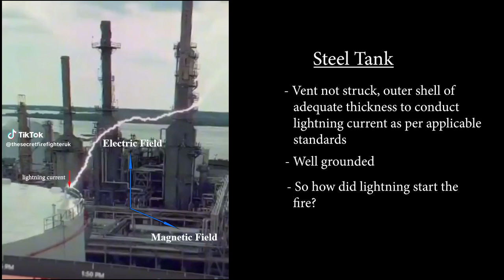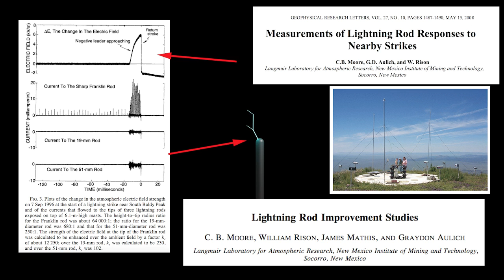Analysis of Lake Charles Lightning Related Tank Fire Video June, 2023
Analysis of video which seems to show the lightning strike that caused the tank fire in Lake Charles, Louisiana on June 3rd, 2023

Since it was a steel tank, which is of adequate thickness to conduct the lightning current, it should have been inherently protected from lightning.  However, such a view does not consider the effects of lightning electromagnetic fields/waves.

In this video we explain how such a strike would have produced considerable EM fields/waves and how various points on the tank could have been susceptible to hazardous sparking of sufficient energy to ignite flammable vapors.

This mechanism, sparking due to lightning related inducing potentials is not considered in lightning protection standards like NFPA 780 and API 545. An NFPA appointed Task Group, which included outside experts determined that the NFPA Technical Committee responsible for the lightning protection of such tanks lacks expertise in this area (electromagnetic compatibility, electromagnetic shielding) and that such expertise should be sought. However, the NFPA Standards Council decided to take no action on that recommendation as per the NFPA Standards Council Meeting Minutes of March 2023